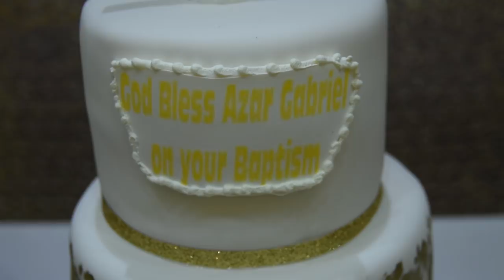Baptism party Azar Gabriel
or
Category
Film & Animation
License
Standard YouTube License or vimeo